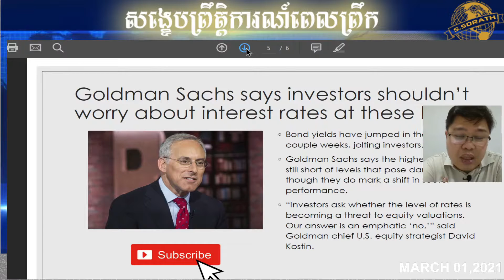Former France President Nicola Sarkozy was detained.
Content Today
1️⃣Update Covid-19
2️⃣Economic Calendar
3️⃣Former France President Nikolas Sarkozy was detained